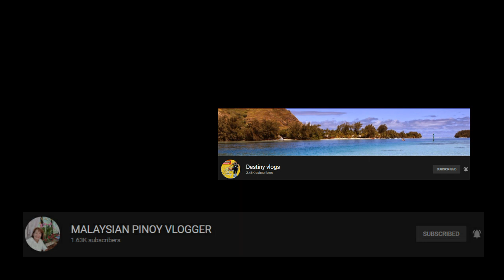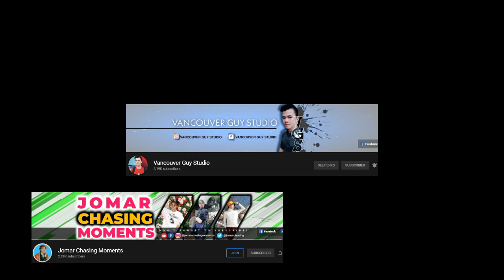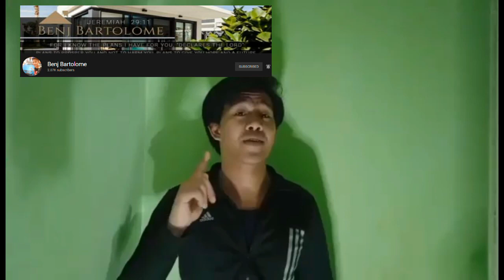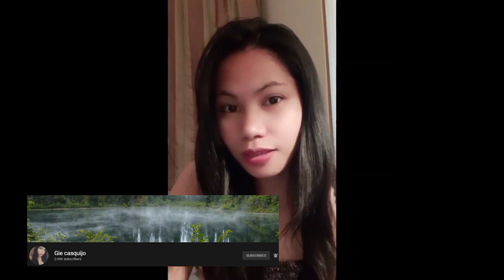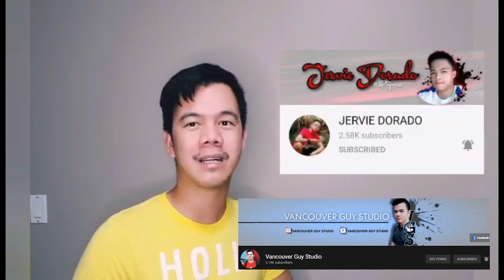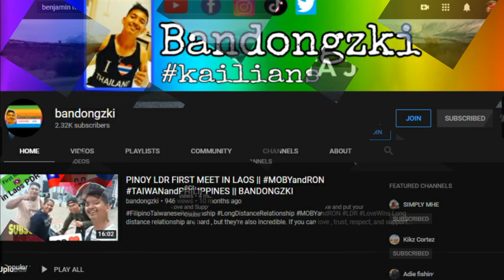youtube video #-8YMCxaqUdQ